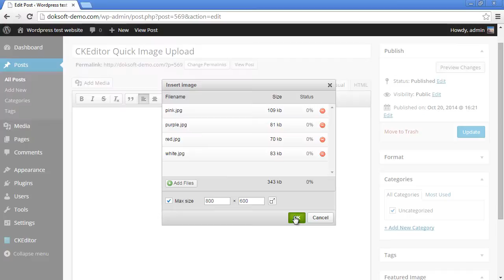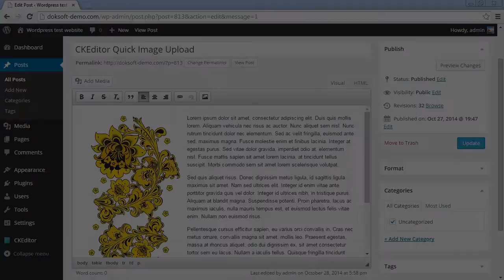CKEditor Quick Image Upload demo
Upload images using CKEditor easily. Select multiple images and upload them setting their size.